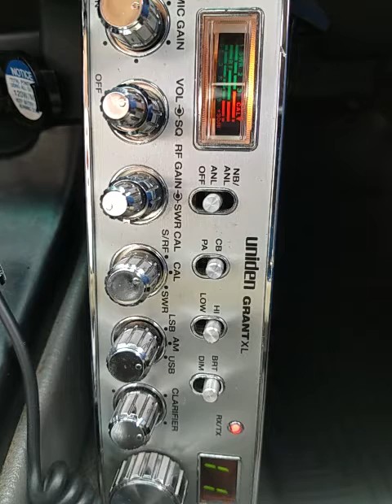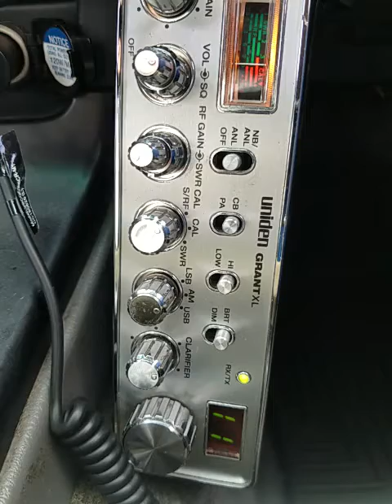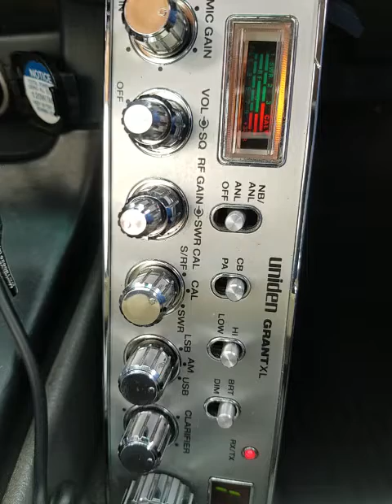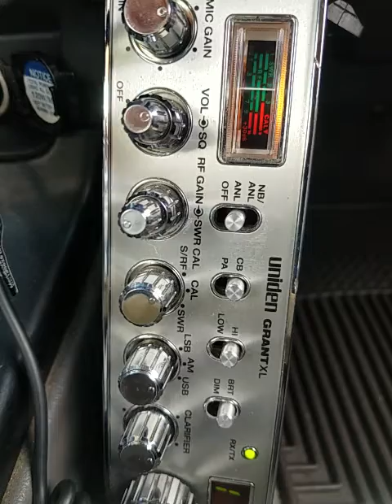12-19-2021 ModSqd 754/GA Lady111/AR Duck/AL